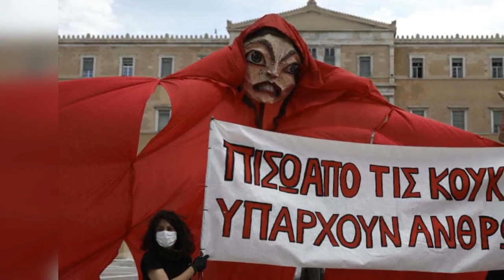Αντιδράσεις στον Πολιτισμό για τα μέτρα της κυβέρνησης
Οι πρώτες αντιδράσεις για τις εξαγγελίες της κυβέρνησης για τον Πολιτισμό. Η Γιώτα Νέγκα, πρόεδρος του Πανελλήνιου Σωματείου Ελλήνων Τραγουδιστών και ο Θεόδωρος Πολυζώνης, γραμματέας Επιτροπής Ηθοποιών ΚΘΒΕ στo Radio Thessaloniki 94,5 Fm και την εκπομπή Ράδιο_Καραντίνα.

Ράδιο Θεσσαλονίκη 07/05/2020